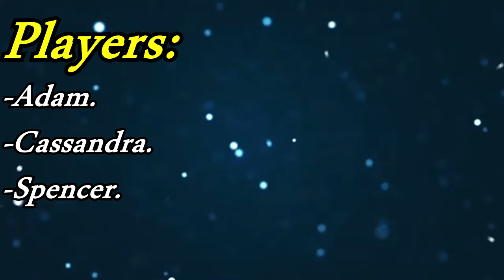Yo, We Playin: Fall Guys (Episode 5)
Character development for the side characters.